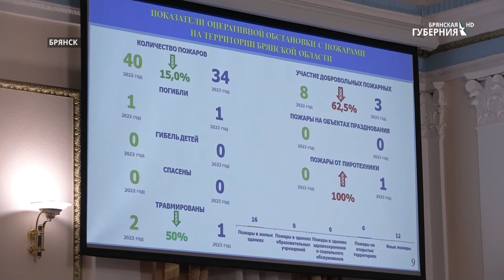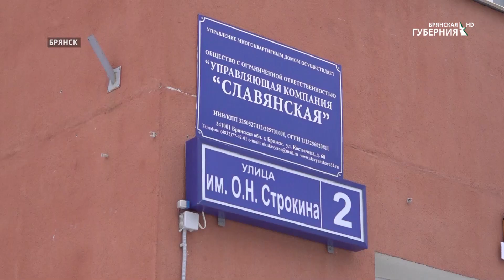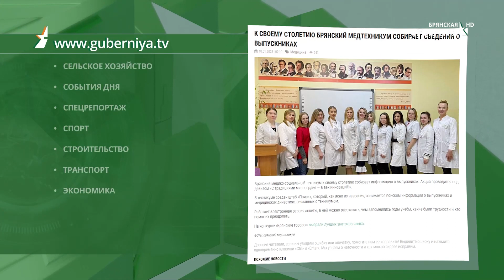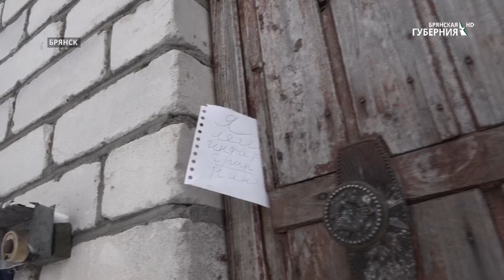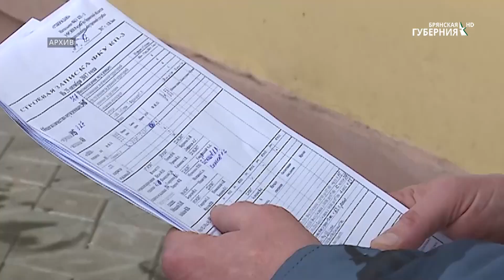«События» от 10 января 2023 года